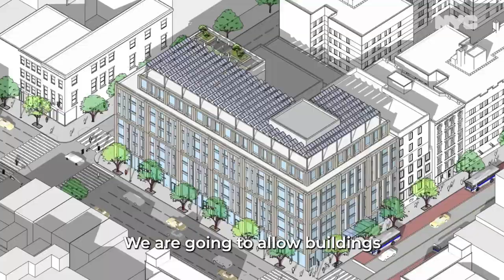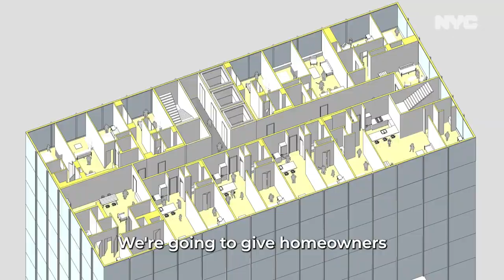A Little More Housing in Every Neighborhood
Mayor Adams announces a bold new housing plan. to read more.